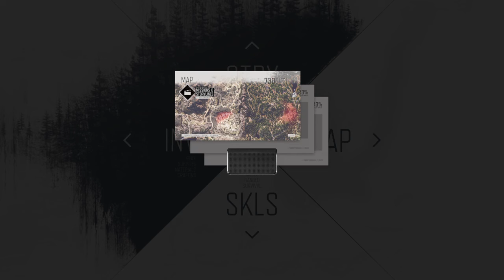Crazy Willys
Gonna take years to get that stank out